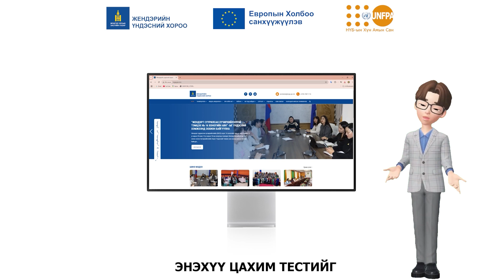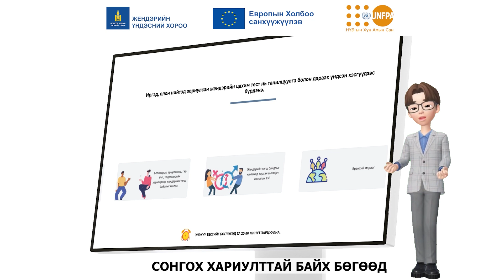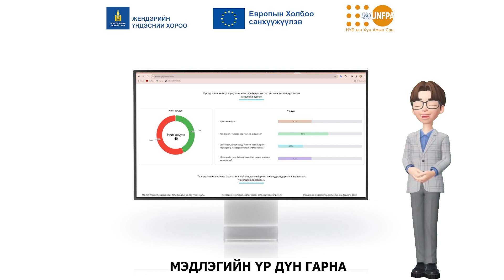Жендер тест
Жендер